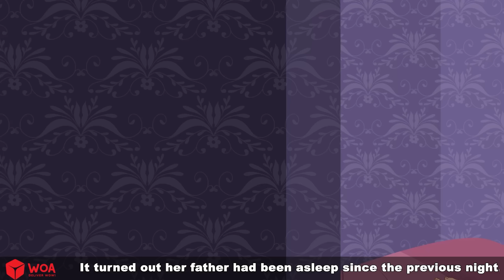أستطيع أن أكون أي شخص في حلمي 😱 I Can Be Anyone in My Dream in Arabic 🌛 حكايات عربية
حول WOA - Fairy Tales Arabic :
إذا أردت النوم بسهولة يمكنك مشاهدة فيديوهات قناة WOA - Fairy Tales Arabic. تتضمن مقاطع الفيديو على قناتنا قصص الأميرات والأمراء وأرض العجائب ... على الرغم من أنها قصص مرحة ، إلا أنها لا تزال تعليمية بعمق. مقاطع الفيديو الخاصة بنا مخصصة للجماهير الذين تزيد أعمارهم عن 15 عامًا. ليس هناك أي ضرر فعلي أو جسدي ناتج عن الفيديو.
إذا أعجبك الفيديو ، فلا تنسَ إبداء الإعجاب به والاشتراك فيه ومشاركته مع أصدقائك! ونحن نقدر دعمكم حقا.
الموسيقى والمحتوى الصوتي والمرئي: كل المحتوى الصوتي والمرئي في هذه القناة مملوك لشركة SCONNECT.
إذا أعجبك الفيديو ، فلا تنسَ إبداء الإعجاب به والاشتراك فيه ومشاركته مع أصدقائك! نحن حقا نقدر
دعمكم ❤️❤️❤️